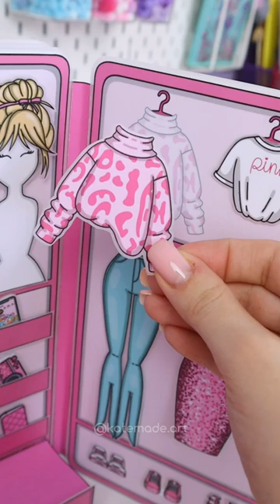DIY Paper House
This busy book is available as a digital download only. It means that you will have to print and put it together by yourself.

Full instructions are included🤗
Supplies you'll need:
- white card stock paper or matte photo paper (A4 size), weight 180-220 gsm
- lamination pouches (matte or glossy) 80 mic (3 lam)
- glue (to glue pre laminated details, I recommend to use silicone glue or hot glue, You can also use double sided tape instead of glue, it works great)
- ruler and a bone folder
-scissors and a craft knife